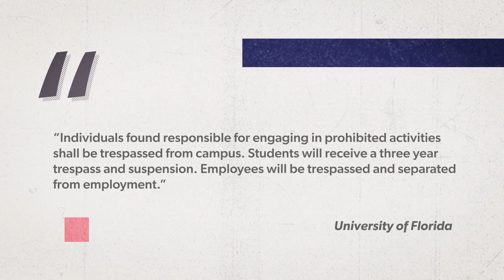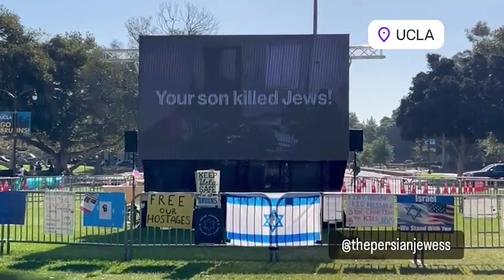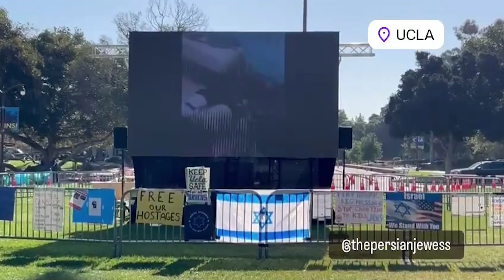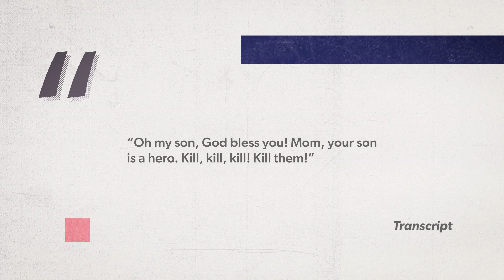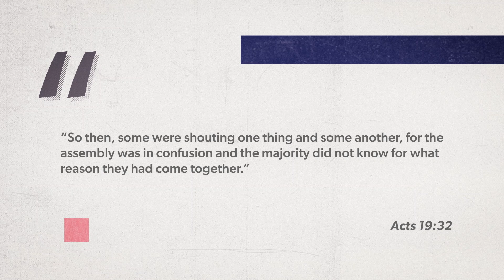Gaza Protests Spread Throughout College Campuses Across America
College students from some of America's top schools are protesting and demonstrating against Israel. Here is a look around the country with some analysis on this national movement.